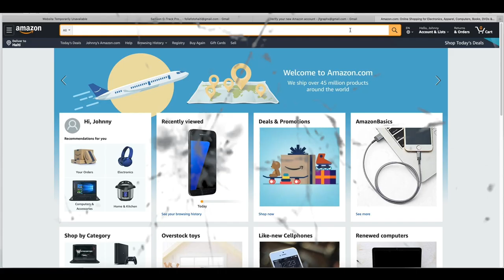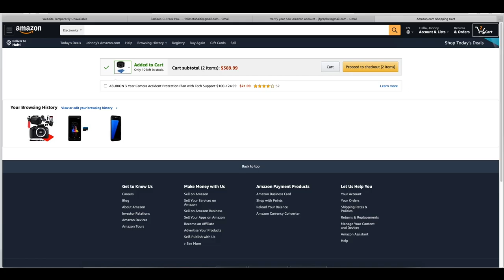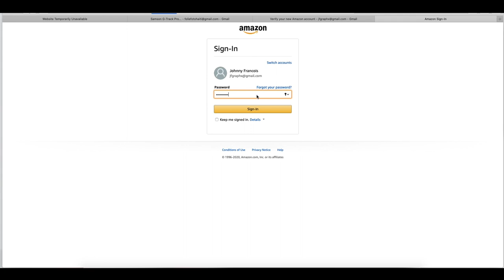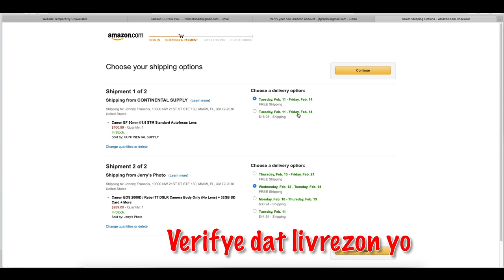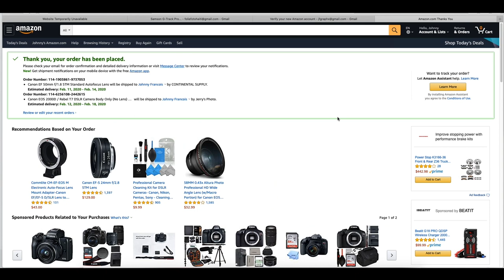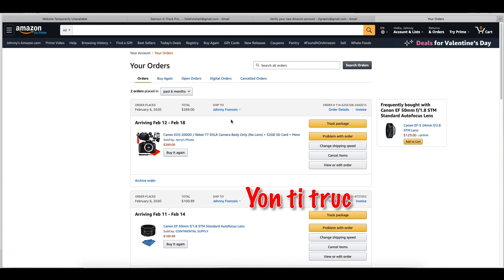Koman ht sou Amazon e fèl rive Ayiti san èd moun.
Nan video sa wap avrann de A a Z, koman pou w kreye yon kont sou Amazon, peye nenpot saw vle epi fel rive Ayiti pou kont ou.

SI VIDEYO KA ITIL MOUN, ABONE AK CHANNEL LA EPI PATAJ L AK KONTAK OU.

Si w gen kesyon ou mèt kite l nan yon kòmantè map reponn ou.